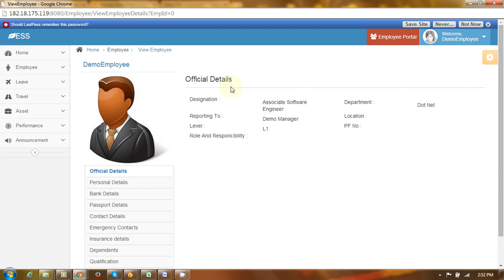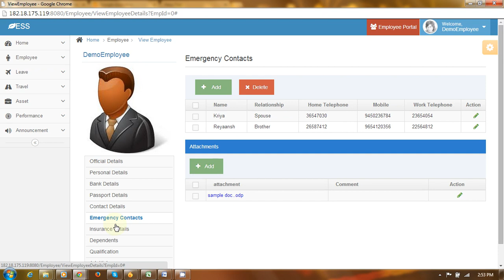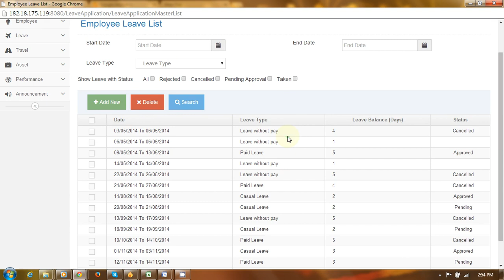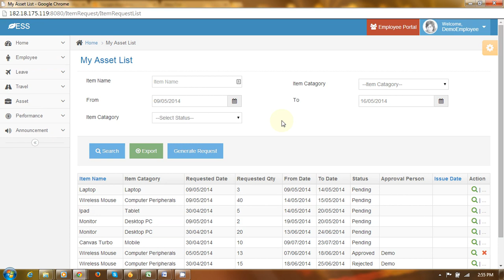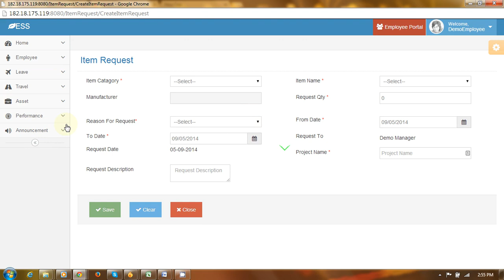Brainvire | ESS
About Brainvire